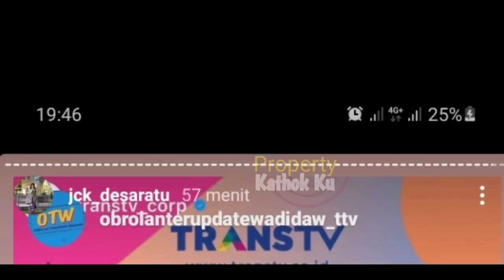Lesti Jadi Bintang Tamu Wanita Pertama di ACARA TERBARU Rizky Billar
Lesti Wanita Pertama di ACARA Jck Desaratu

Jangan Lupa: _
Thankz!!..